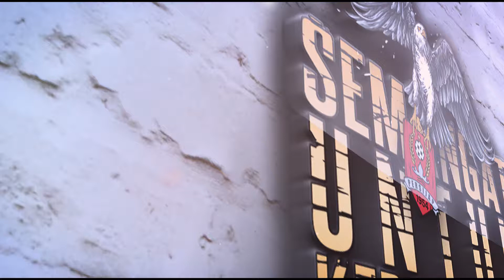Stel Kendo Cover SKAINTEX Music Rege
NA STUDIO JEPARA

NA STUDIO adalah perusahaan jasa khususnya Photography & Videography, yang berada di kota ukir jepara.

WEDDING, BIRTHDAY, PARTY, CONCERT, Kami siap mengabadikan moment terindah anda.